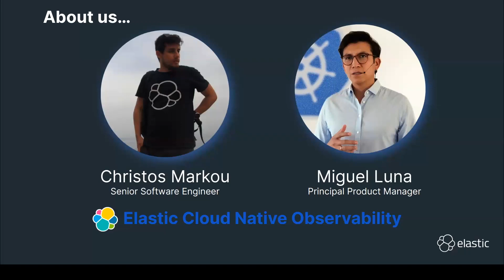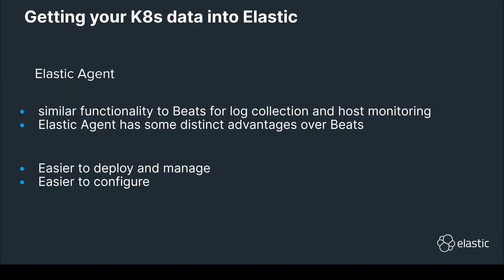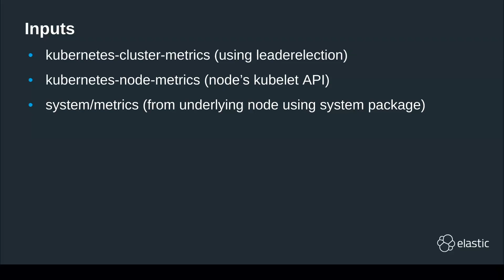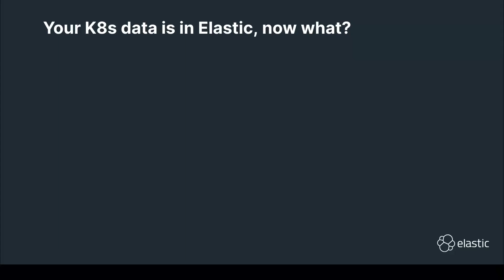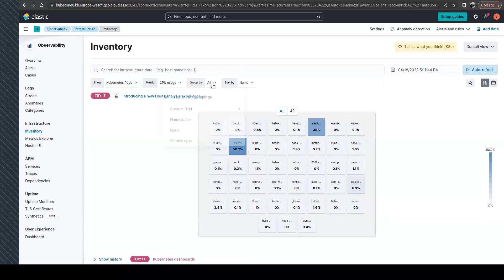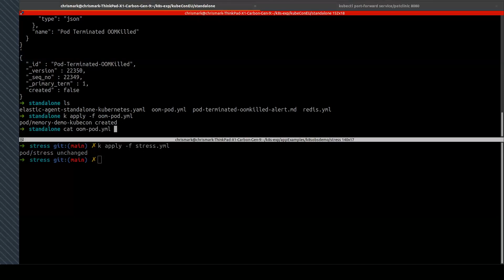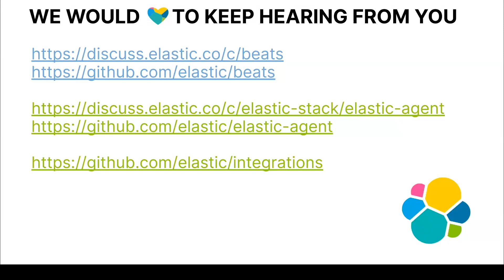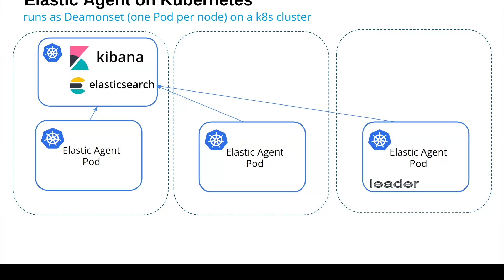Deep dive into Kubernetes monitoring with Elastic Observability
Amsterdam meetup, April 2023 | In this session we will learn how to use Elastic Observability to get a better understanding of our Kubernetes clusters and the applications that run on them.

Speakers: Christos Markou | Senior Software Engineer @Elastic & Miguel Luna | Principal Product Manager @Elastic